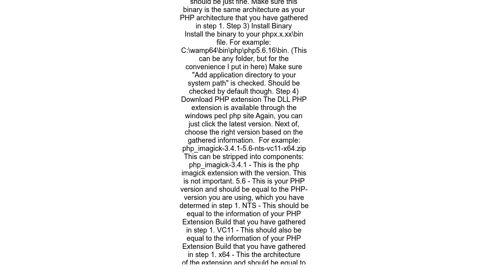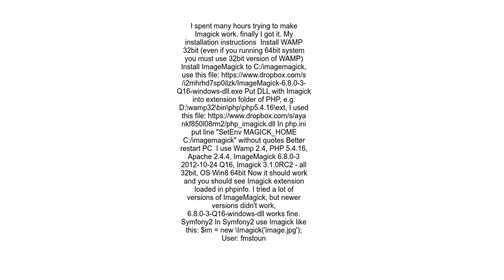Imagick php windows